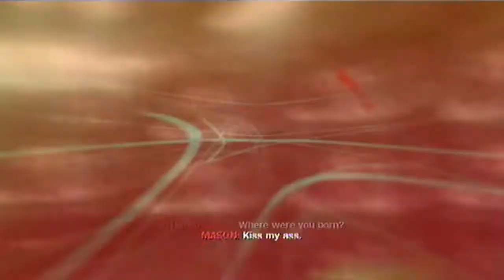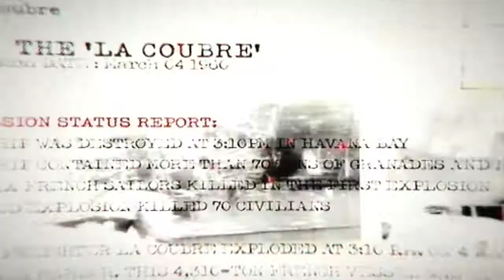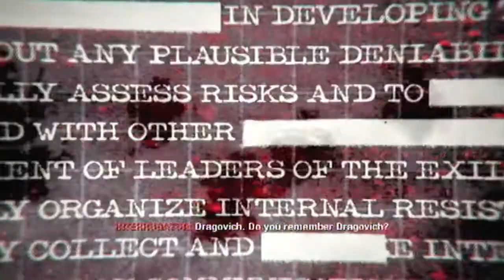Call of Duty: Black Ops Walkthough Ep1 - Carlos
This is my very first walkthought of Call of Duty: Black Ops so... yeah enjoy. :P
PS. I shall be trying out different render settings like MPEG-2 720p etc. So if any of you have any render settings for pinnacle I could use then that would be a big help.

Next one coming soon!